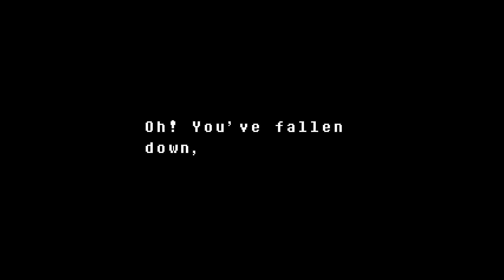Undertale Part 13 | Waterfall: Genocide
The 13th part of my Undertale series

Waterfall: 0:00
Undyne Encounter 1: 0:42
More Waterfall: 1:45
Undyne Encounter 2: 3:30
Even More Waterfall: 5:03
Undyne Encounter 3: 9:16
Mad Dummy: 11:53
Wow That's a Lot of Waterfalls: 13:36
Grind: 18:32
Undyne the Undying Attempts: 20:53